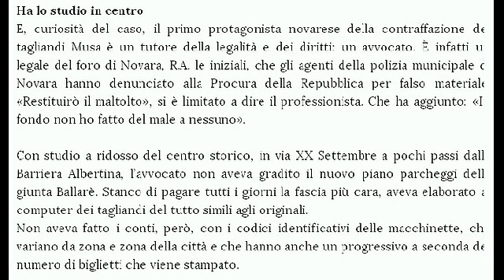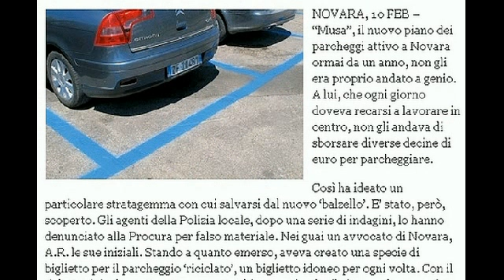Novara - Avvocato - R A - Denunciato - ( EVITATELO )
Novara Avvocato del Foro di Novara  R.A.  Denunciato.  EVITATELO.